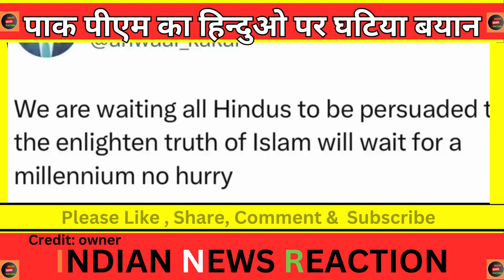Pak PM ne diya Hinduo par Ghatiya bayaan | पाक पीएम ने दिया हिन्दुओ पर घटिया बयान | India angry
credit : owner